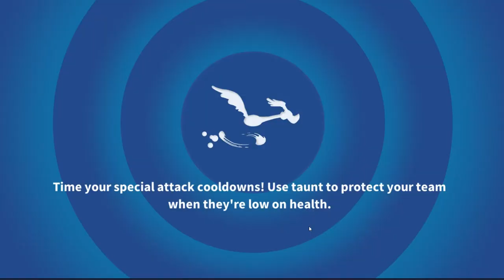UNLOCKED! Joe Monday & Leopold ! : Looney Tunes™ World of Mayhem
Razor Phone 2 PLAY ON PC PLAY ON PC via BLUESTACKS !

Multiplayer Games
- Battle Online